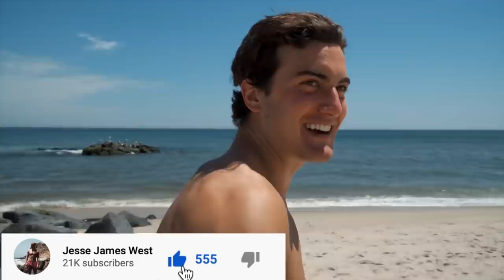FIRST BEACH DAY OF 2020 | JERSEY SHORE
My name is Jesse James West. I’m 20 years old and play college lacrosse at Montclair State University. Today I take you to the Jersey shore, a chest workout and more!

Some topics I cover in today’s video:
-Full Chest Workout
-Heading to the beach (the jersey shore)
-Hanging out with friends
-An epic cheat meal
AND MORE!